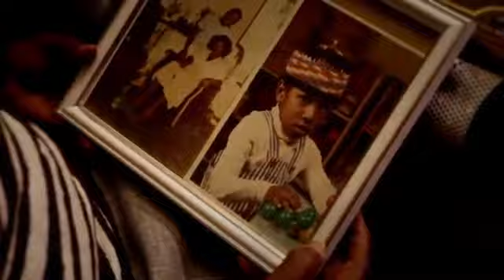Frenchie - Hood Letter (Official Video)